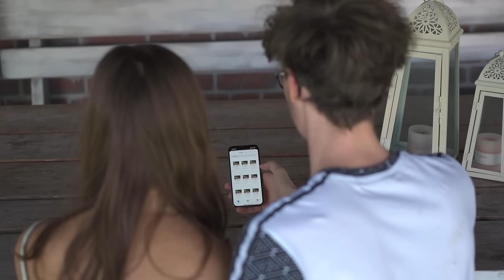Malování barvami na plátno podle čísel z vlastní fotky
Předtištěné plátno vyrobené z vaší vlastní fotky, vám dává možnost zachytit v živýchi barvách své nejhezčí vzpomínky. Vybarvujte očíslovaná políčka barvami a užijte si radost z tvoření, kterou můžete i darovat!